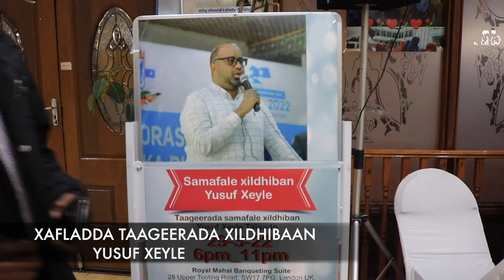REER UK OO TAAGEERAY XILDHIBAAN YUSUF XEYLE